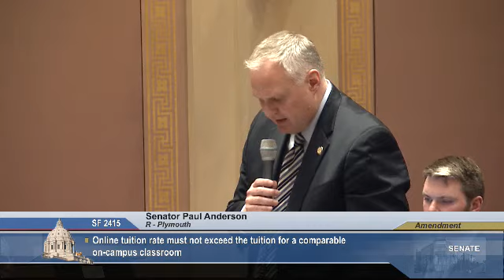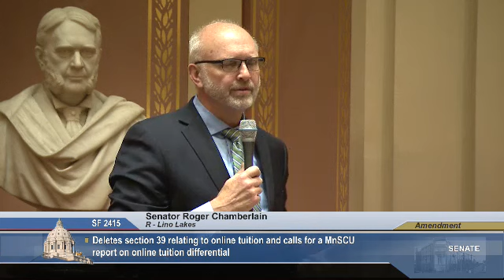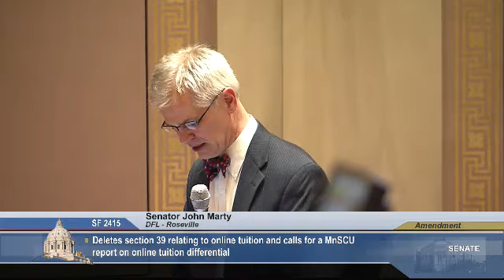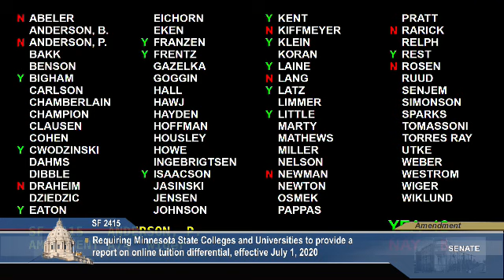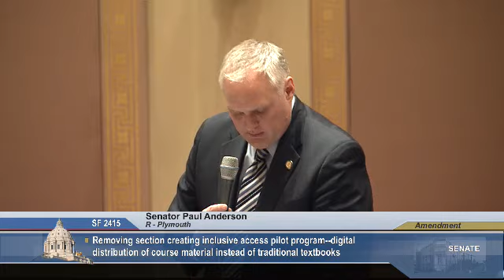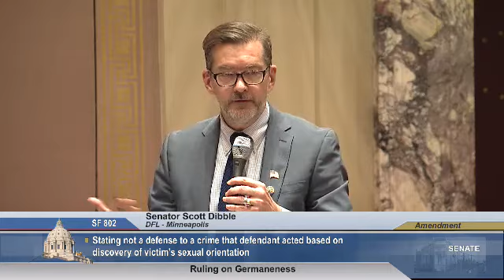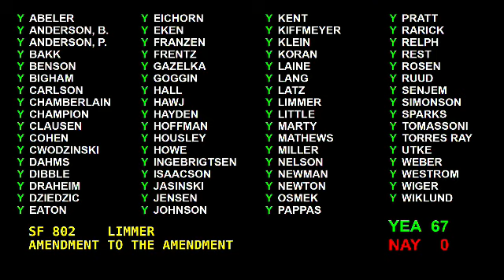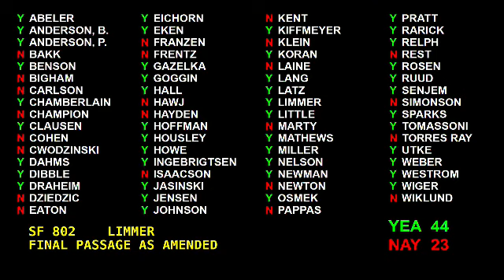Bills Funding Higher Education, Judiciary, Public Safety Before Senate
The Minnesota Senate passed two bills Wednesday, April 25, that would fund higher education institutions, the judiciary and public safety criminal programs.

Specifically, the bill would cap tuition increases by the University of Minnesota and Minnesota State by 2 percent per year in the coming biennium. The bill also provides an additional $23.4 million dollar increase to the state grant program. It further provides funds to higher education institutions for shaping training programs that meet the local job needs in their communities.

SF 802, carried by Senator Warren Limmer, R-Maple Grove, provides $2.39 billion dollars for the Department of Corrections, the Judiciary Branch and the criminal divisions within the Department of Public Safety.

According to Limmer, the bill provides $9.5 million dollars in new funds for the hiring of additional correctional officers and security upgrades at state prisons and correctional facilities. The bill also provides $300,000 for security updates in facilities controlled by religious and nonprofit organizations that are likely targets of terrorist groups.

The bill also increases sentencing for producing or selling child pornography; repeals marital rape defense; prohibits police officers from engaging in sexual relationships with anyone in their custody, regardless of consent; and it sets a 120-day period before teachers and coaches may enter a relationship with a former student or athlete.